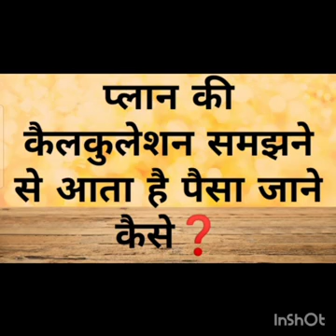Swaminee Life me paisa kaise aata hai (Raju Kumar 9097759025)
*WELCOME TO SWAMINEE LIFE PVT LTD*

👉 *100 % Legal,प्रोडक्ट बेस प्लान*

*जोईनींग 1600/-*

*◻ SILVER INCOME◻*

*Binary Income = 1500 (1:1)*

           All Pairs
*1 : 1= Rs. 1500/-*

*For Unlimited Depth*

*Dono Side Flus Out*
*No Carry Forward For*
*Silver Plan*

Example : -

*1 : 1= Rs. 1500/-*

*Daily Capping = 2 Pairs*
*12 AM to 12 PM - 1 Pair*
*12 PM to 12 AM - 1 Pair*
*Daily Income = Rs. 3,000*

*Automatic Pair Cut Only 3,5,7,10 Promotion for GOLD PLAN*

*◻ GOLD INCOME◻*

          All Pair
*1 : 1= Rs. 1500/-*

*For Unlimited Depth*

*Powerleg Carry Forward*

*Daily Capping = 20 Pairs*

*12 AM to 12 PM - 10 Pair*

*12 PM to 12 AM-  10Pair*

 *Daily Income=30,000*
*Silver Income + Gold Income*
*3,000 + 30,000 = 33,000 × 30*
*= 9,000,00 (9 लाख)* Per Month

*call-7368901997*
*Swaminee life pvt ltd*

*ALL RESPECTED LEADERS TO SWAMINEE LIFE TEAM INDIA .*

*COVERING 10 MAJOR STATES LEADING GROUP ALL OVER INDIA*  *CALL-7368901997

*COVERING 10 STATES*
✈️ *DELHI* 🔥
✈️ *GUJRAT* 🔥
✈️ *MAHARASHTRA* 🔥
✈️ *MADHYA PRADESH* 💥
✈️ *WESTBENGAL* 🔥
✈️ *TAMILNADU* 💥
✈️ *JHARKHAND* 🔥
✈️ *RAJASTHAN* 💥
✈️ *UTTAR PRADESH* 🔥
✈️ *PUNJAB* 💥

*DAILY CLOSING DAILY PAYOUT*

*MAKE YOUR DREAM CAPPING - 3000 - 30,000PER DAY*